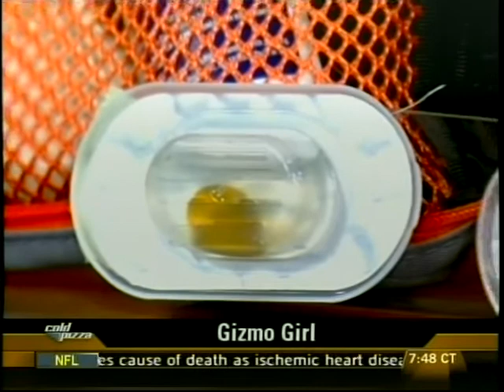Sports Innovations.mpg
Cold Pizza's (ESPN) Gizmo Girl Jamie Sorcher describes the latest Gadgets and Gizmos